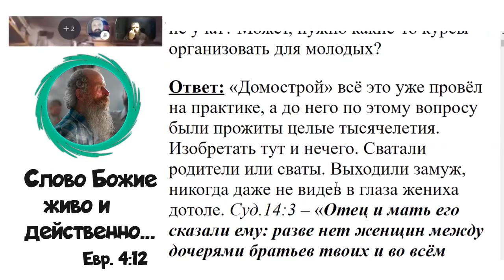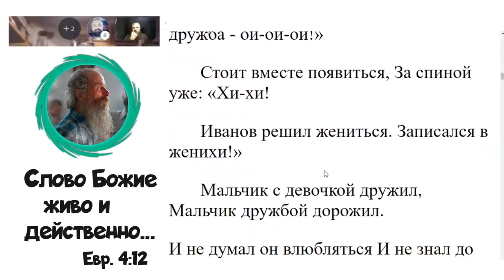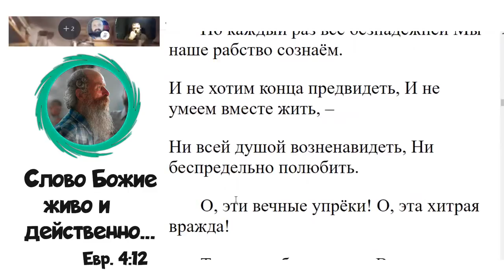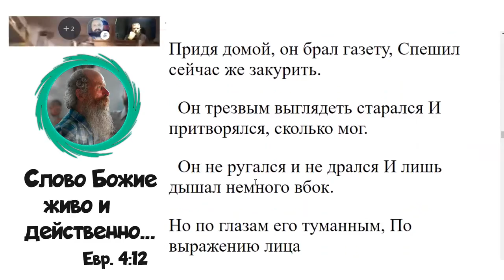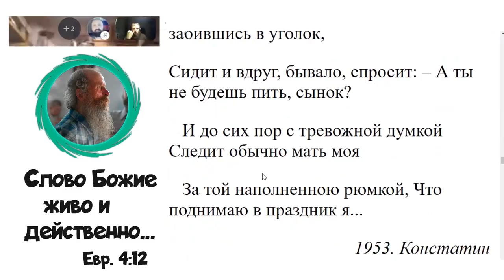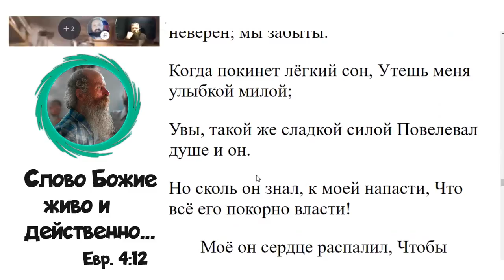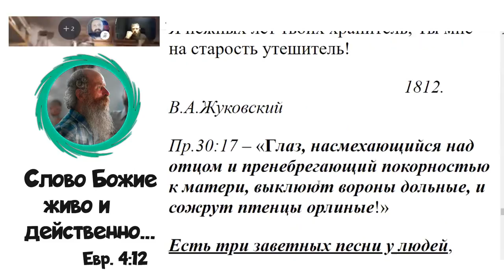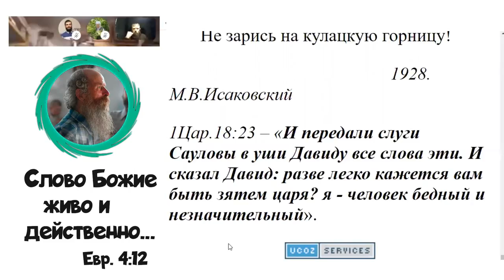3807. Нужно ли организовывать курсы по вопросам женитьбы, замужества?